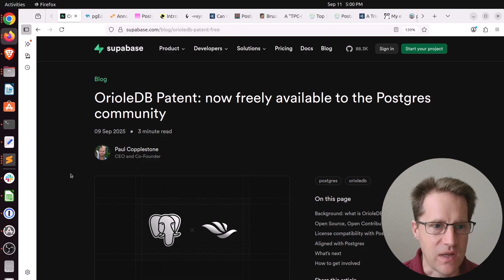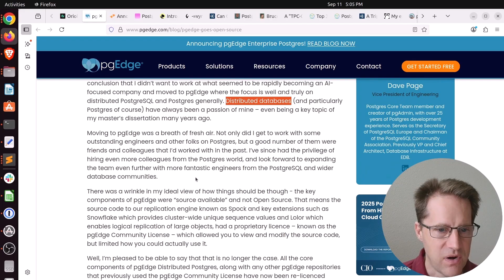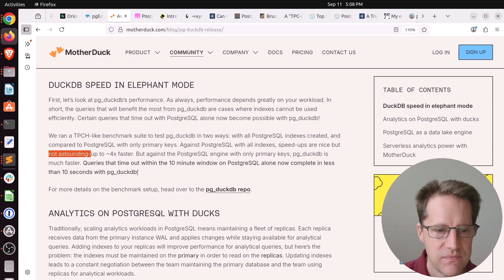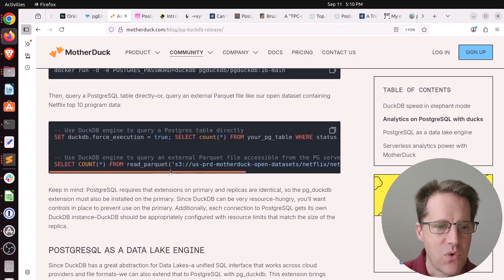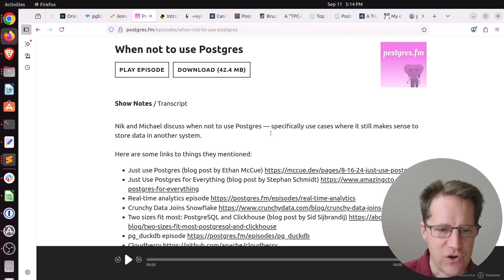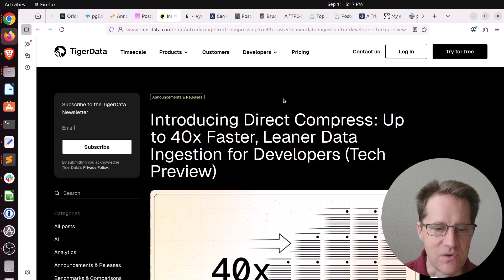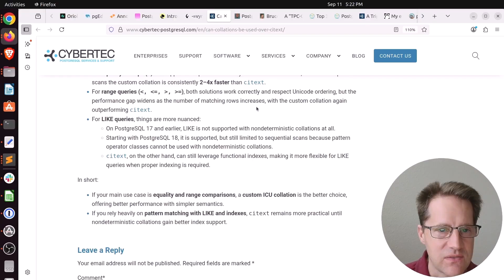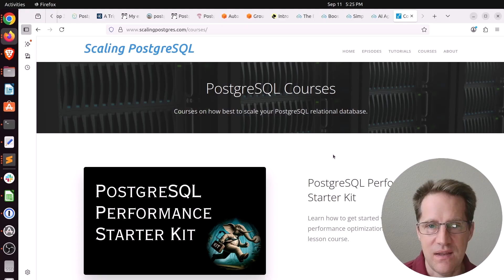OrioleDB More Free? | Scaling Postgres 383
In this episode of Scaling Postgres, we discuss free availability of an OrioleDB patent, pgEdge going open source, pg_duckdb hitting 1.0 and methods to resolve slow order by limit queries.

Timestamps:

00:35 - OrioleDB Patent: now freely available to the Postgres community
02:23 - pgEdge goes Open Source
03:05 - Announcing Pg_duckdb Version 1.0
05:49 - When not to use Postgres
08:50 - Introducing Direct Compress: Up to 40x Faster, Leaner Data Ingestion for Developers (Tech Preview)
09:42 - FOSSY 2025 and RAGtime with Postgres
10:01 - Can Collations Be Used Over citext?
11:25 - Consulting Corner
13:00 - Outro